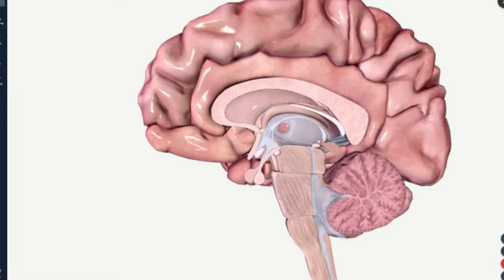Biology of Fear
There’s a center of fear in the brain called the amygdala, which is a fear detector, describes Dr. Paula Levine, Psychologist and Founding Director of the Miami Counseling Resource Center, with a digital imaging.

The doctor also explains how the amygdala works.